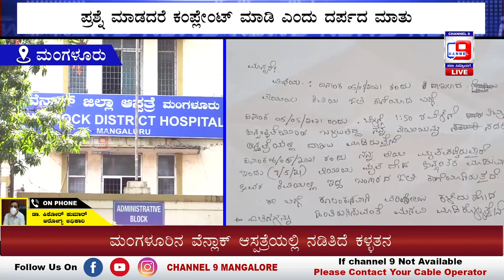ಕಿವಿಯೋಲೆ ಕಳ್ಳತನ ತನಿಖೆ ನಡೆಸಿ ನ್ಯಾಯ ಕೊಡಿಸುವುದಾಗಿ ಆರೋಗ್ಯ ಅಧಿಕಾರಿ ಡಾ.ಕಿಶೋರ್ ಕುಮಾರ್ ಭರವಸೆ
ವೆನ್ಲಾಕ್ ಆಸ್ಪತ್ರೆಯಲ್ಲಿ ಕಿವಿಯೋಲೆ ಕಳ್ಳತನ ತನಿಖೆ ನಡೆಸಿ ನ್ಯಾಯ ಕೊಡಿಸುವುದಾಗಿ ಆರೋಗ್ಯ ಅಧಿಕಾರಿ ಡಾ.ಕಿಶೋರ್ ಕುಮಾರ್ ಭರವಸೆ